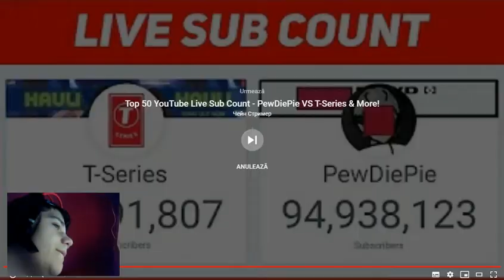Types Of Ro-Wrestlers In Gyms Reaction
:D